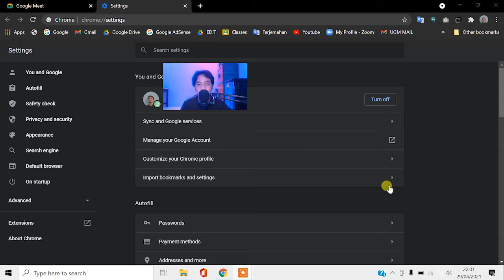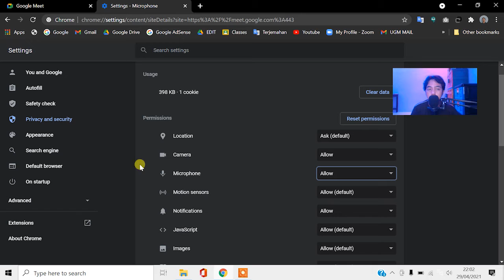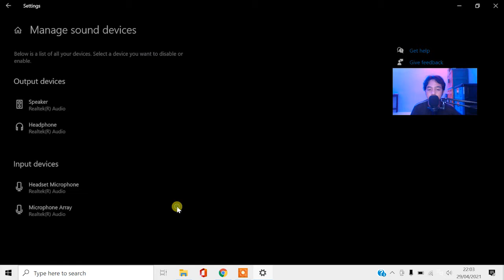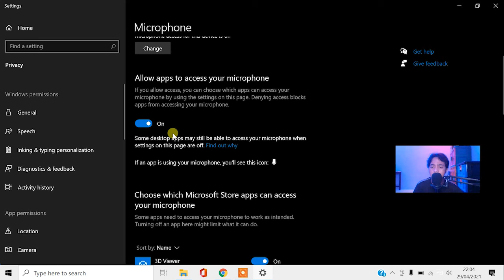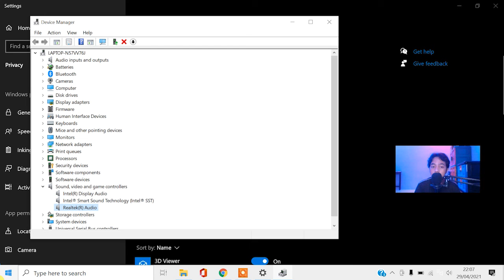CARA MENGATASI MICROPHONE GOOGLE MEET TIDAK BERFUNGSI NORMAL/DIBLOKIR/TERBLOCK/NOT WORKING/MATI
cara memperbaiki mic laptop
cara memperbaiki microphone laptop yang tidak berfungsi
cara mengatasi microphone not plugged in
cara mengatasi microphone zoom tidak ada suara
Cara mengatasi microphone google meet tidak berfungsi di google chrome
Mozilla Firefox Opera Android IOS IPHONE
how to fix built in microphone on laptop windows 10
how to fix internal microphone on dell laptop
how to fix microphone problem in dell laptop
how to fix microphone on hp laptop windows 10
how to fix microphone in hp laptop
how to fix internal microphone of laptop
how to fix microphone problem in lenovo laptop
how to fix my microphone on lenovo laptop
how to fix mic problem in laptop
cara mengatasi suara microphone di google meet kecil
how to fix microphone settings on laptop
Cara mengatasi microphone yang di block google chrome
cara mengatur perizinan pemakaian microphone google chrome
cara allow microphone google meet  google chrome
how to fix your laptop microphone
how to fix your mic on your laptop
penyebab mic laptop bersuara
penyebab mic laptop tidak berfungsi
solusi mic laptop mati
mengatasi microphone laptop mati
cara mengatasi microphone laptop tidak berfungsi di zoom meeting